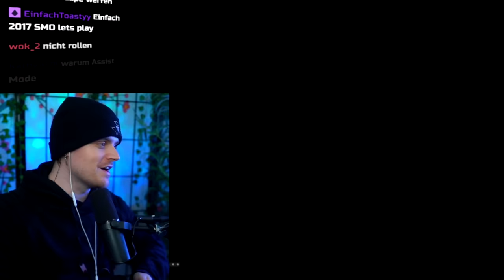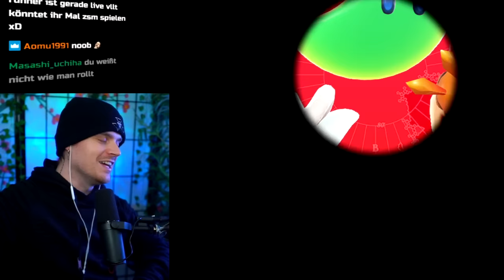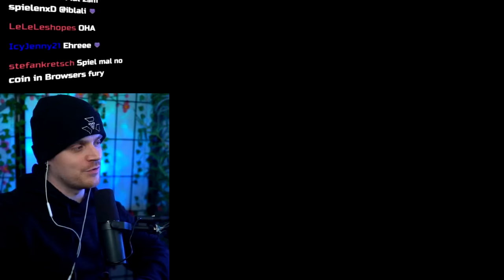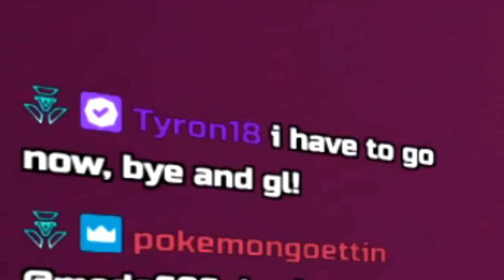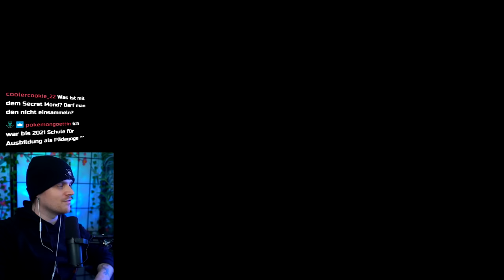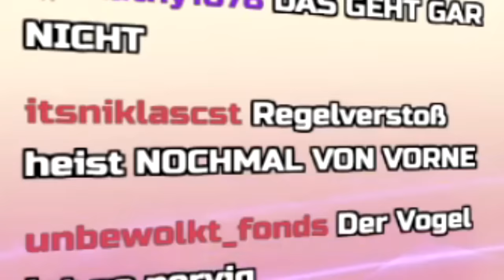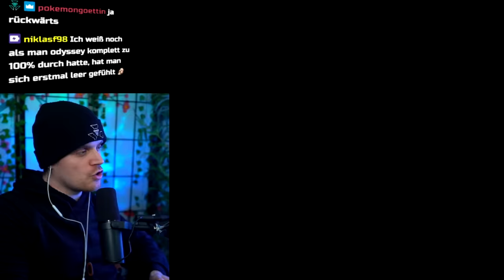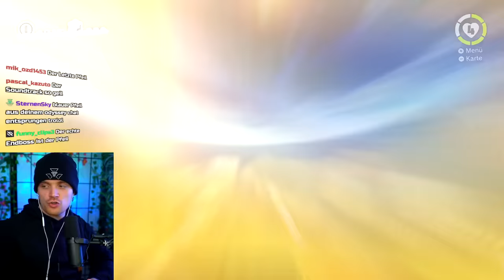CHALLENGE: Mario Odyssey "NORMAL" durchspielen.. 😱